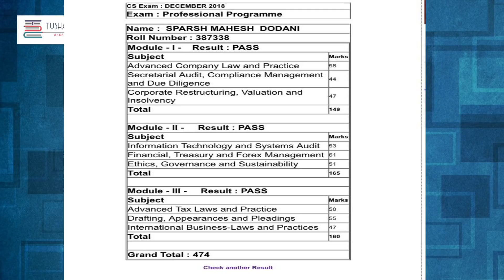Meet CS @ 20 - Sparsh Dodani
Heyo Guys,
Meet Sparsh Dodani, CS at the age of 20